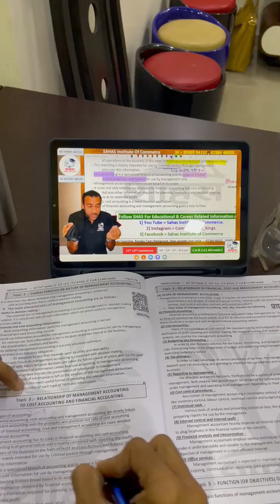Career Options after 10th Standard - Career Selection after 10th Class - Scope in Commerce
✅ Download "Sahas Smart Studies" App [for Mobile / Laptop 👇👇👇
{ Download & Install Sahas App from Website - Open Sahas App & Click on Continue with Google = & Ready to Check out All Courses }

11-12th Commerce
C.A & C.S ( all levels )
Join
[ SAHAS Institute Head = 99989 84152 ]